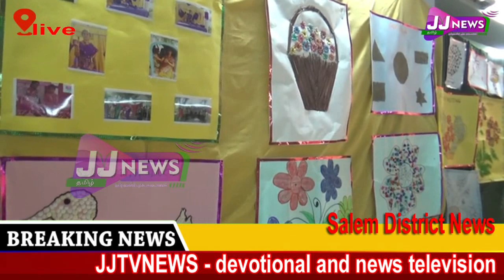மாற்றுத்திறனாளிகள் தினவிழா salem District News#JJTVNEWS devotional and news television